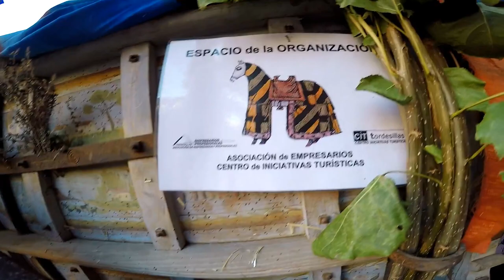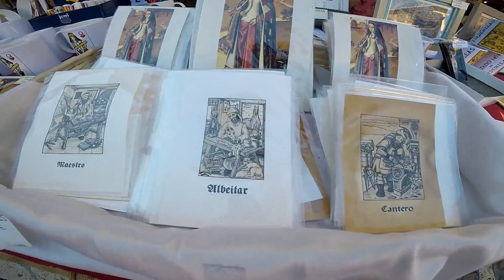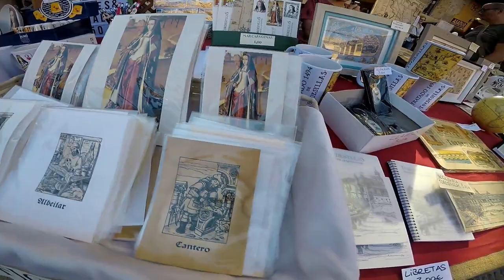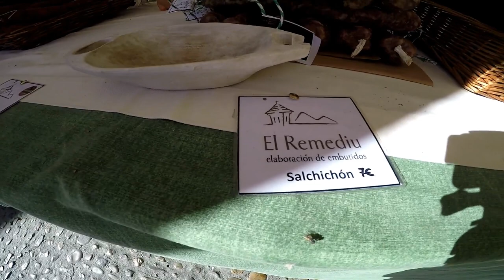Comienza La Famosa Feria Madieval De Tordesillas - Valladolid Parte - 1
Da Comienzo La Famosa Feria Medieval De La Histórica Villa Del Tratado De Tordesillas  EnTordesillas - Valladolid.  parte - 1